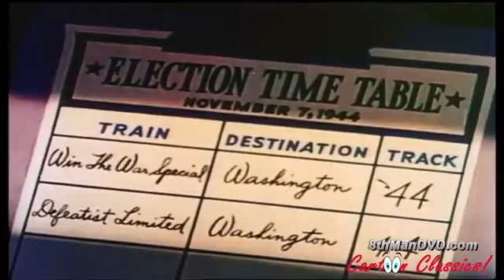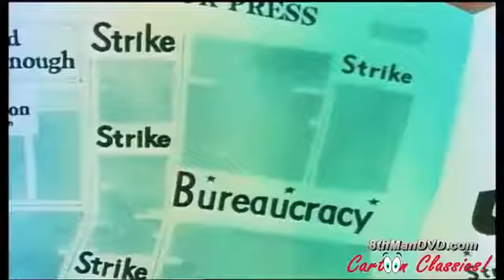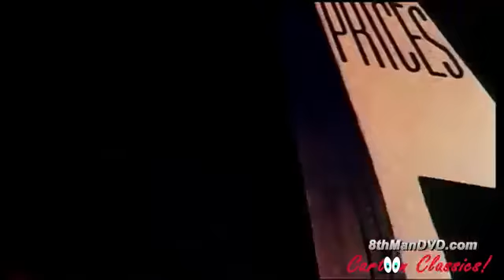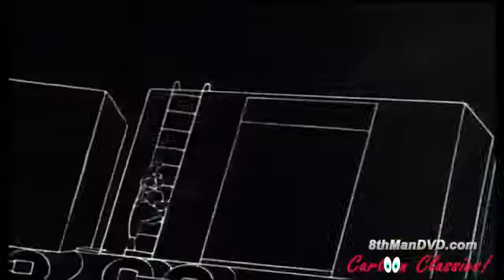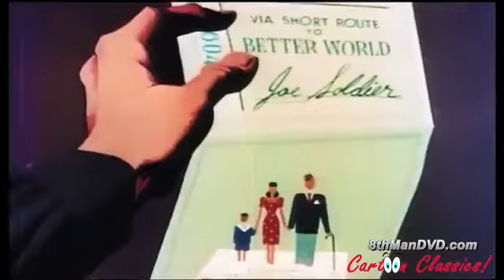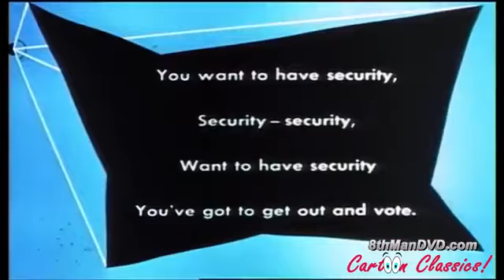LOONEY TUNES - Hell Bent for Election - Ultra 4K | Robert Lees, E.Y. Harburg, Chuck Jones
A villainous Thomas E. Dewey supporting sprite tries to influence a sleepy Union rail switchman to derail Franklin D. Roosevelt's campaign train.

Writers: Robert Lees, E.Y. Harburg (lyrics)